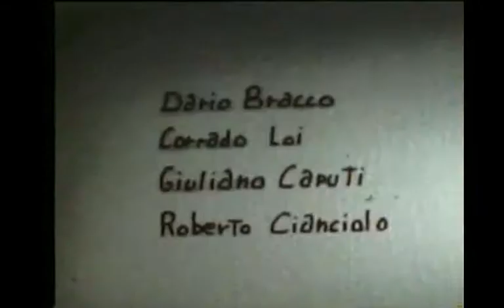LA CATENA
"La catena" Un film di Roberto Cianciolo con Fulvio Falzarano scritto da Giuliano Caputi